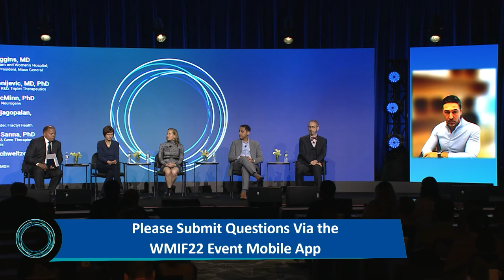2022 WMIF | Disrupting Interventions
Disrupting Interventions

This panel will explore how GCT technology could lead to disruptions in other areas of medicine, including surgery and medical devices, over the next several years. Could cell replacement therapy in diabetes advance enough to reduce the need for diabetes pumps or insulin? Will stem-cell-based methods for regenerating cartilage advance rapidly enough to disrupt the number of patients seeking hip and knee replacements? How is GCT driving innovations in surgical techniques?

Robert Higgins, MD, President, Brigham and Women’s Hospital; Executive Vice President, Mass General Brigham
Irina Antonijevic, MD, PhD, CMO and Head of R&D, Triplet Therapeutics, Inc.
Rachel McMinn, PhD, Founder & CEO, Neurogene
Harith Rajagopalan, MD, PhD, CEO & Co-Founder, Fractyl Health
Bastiano Sanna, PhD, EVP, Chief, Cell & Gene Therapies, VCGT Site Head, Vertex
Jeffrey Schweitzer, MD, PhD, Neurosurgeon, MGH; Assistant Professor of Neurosurgery, HMS